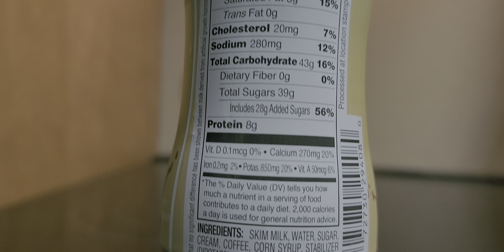new Prarie farms barista style iced coffee